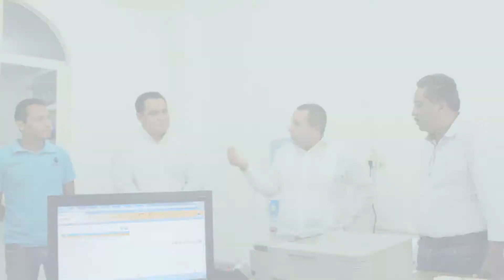El IEAT llega a las comunidades mas alejadas para brindar los servicios de Educación